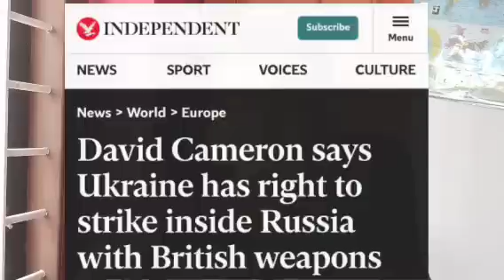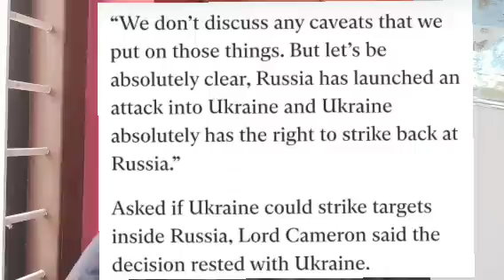റഷ്യയിൽ കയറി ആക്രമിക്കണമെന്ന് ഉക്രൈനോട് ബ്രിട്ടൻ, യൂറോപ്പ്യൻ രാജ്യങ്ങളെ പാഠം പഠിപ്പിക്കുമെന്ന് റഷ്യ